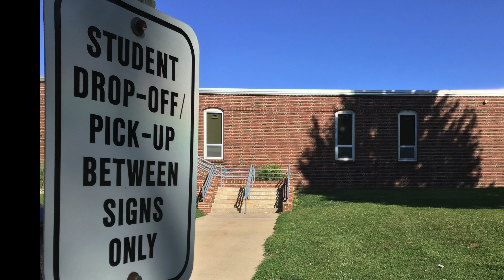Student Drop Off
Drop off procedures for both morning and afternoon drop off